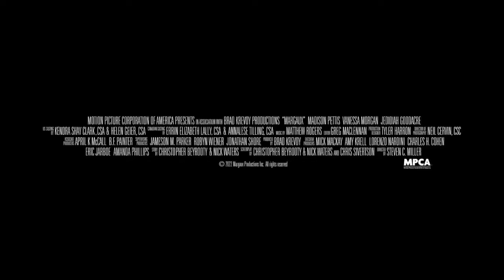Margaux Official Trailer (2022) - Madison Pettis, Vanessa Morgan, Jedidiah Goodacre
Check out the official Margaux Trailer starring Madison Pettis, Vanessa Morgan, Jedidiah Goodacre

UK Release Date: September 9, 2022
Starring: Madison Pettis, Vanessa Morgan, Jedidiah Goodacre
Directed By: Steven C. Miller

Synopsis: A group of college friends rent a smart house for a weekend of partying. Later, they start to realize that Margaux, the house's super advanced AI system, has sinister designs for them.